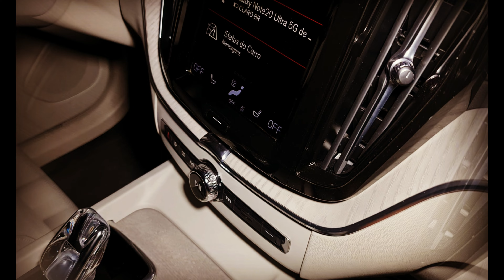MERI ELEN SOARES - Modo Zumbi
MERI ELEN SOARES, a very creative singer, who has worked in various musical styles, from Blues, Hard Rock, the 60s, Pop Rock and late divas, such as Amy Winehouse and Dolores O'Riordan (The Cranberries). Eclectic and with great taste, this girl has everything to be a musical success in the Brazilian scene. The theme of this video is about the versatility of being a woman in the 21st century. Today's woman works hard 24 hours a day and still has to remain beautiful and sensual for all occasions. We know that all this pressure can lead to illness and depression. Women need to put an end to all this.